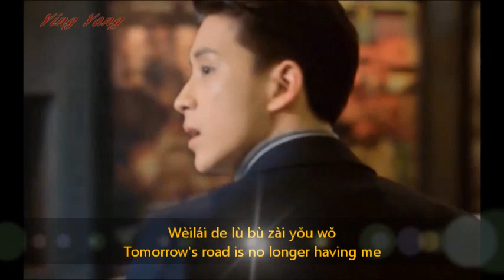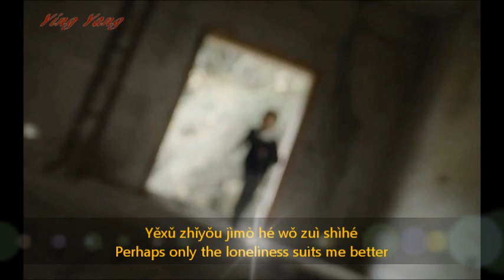Poisoned Love M/V | Chinese Pop Music + Romance Drama Trailer | Ma MengWei * Ao RuiPeng * Luo Zheng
Fan-made Chinese Mandarin pop music video containing a short trailer scenes from the 2020 romance comedy Chinese TV drama series named Poisoned Love, Fall In Love [ 恋爱吧, 食梦君 ] where two brothers both fall for the same girl who has a sleepwalking disorder starting from the age at 5 years old.  However, only one brother who can wake her up within minute just by embracing her in his arms.  In a course of the relationship they both find out as to why he the only person who can cure her illness starring Ma MengWei, Ao RuiPeng and Luo Zheng.

The video contains Chinese Mandarin song with partial English rap.  It includes the English subtitles to the song lyrics and pinyin.

Please note that I am NOT making any monetary from the drama M/V or any playlist videos that in Ying Yang channel.